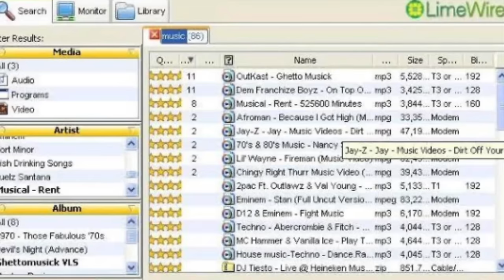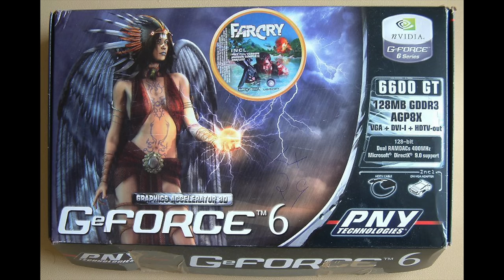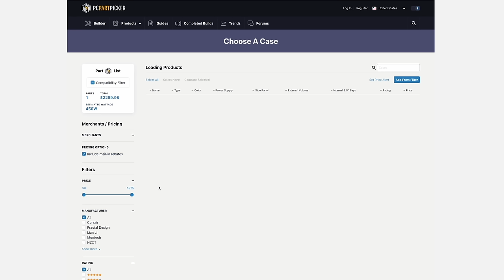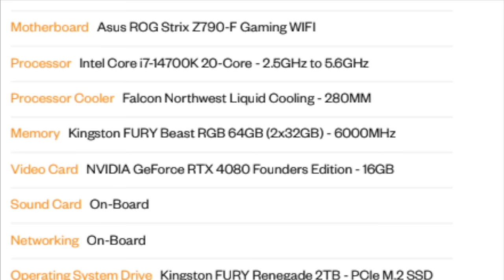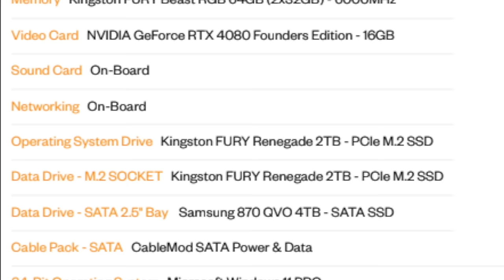the State of PC Gaming + my setup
Just wanted to talk about PC gaming and finally show off the new PC build and specs I've been teasing.